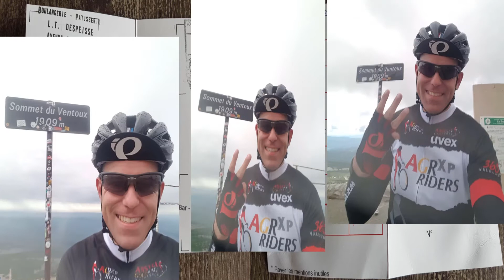Cingles du Mont Ventoux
Op 6 Juni 2017 de Cingles du Mount Ventoux gereden. Onder andere met Werner erbij de Mount Ventoux van alle kanten beklommen op 1 dag. Aanrader.